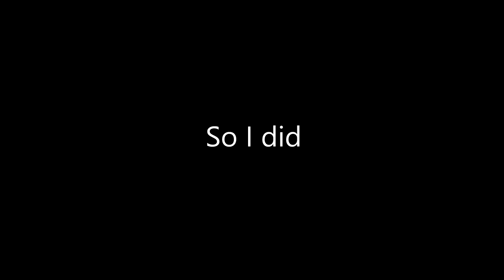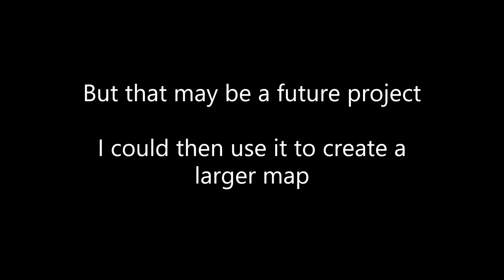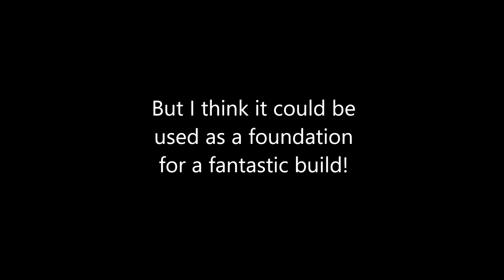Game of life time dimension tower in Minecraft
Slowly growing 100x100 Game of life with a visible time dimension tower inside Minecraft

If you find a way to create any beautiful builds from this I strongly encourage you to tweet them @woltvint